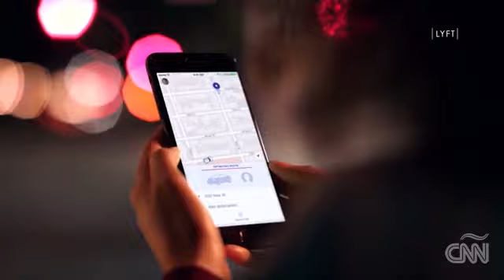Esta es la ocupación más amenazada por la automatización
Para el 2030, estiman los expertos, unos 350 millones de trabajadores deberán reformular sus ocupaciones, pues la automatización avanza a un ritmo implacable en la economía.